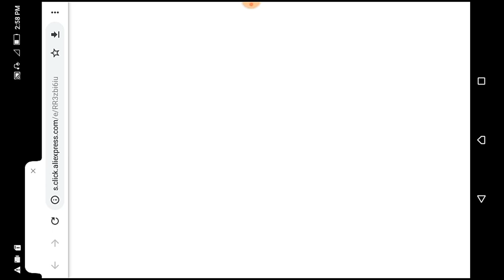Don't Download this game